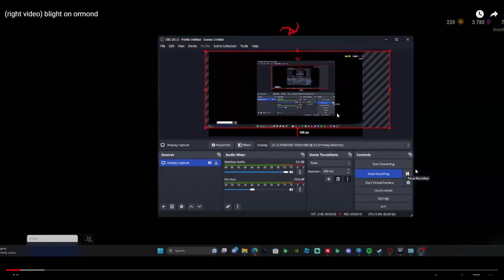This One Month Old Blight Ask Me For Tips And I Help Him | Dead By Daylight | Educational Vod [OUTD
I am Tralen top lethal rushes  doing a series of how to play blight

Send us your vod on our discord

This is a series of how to play blight